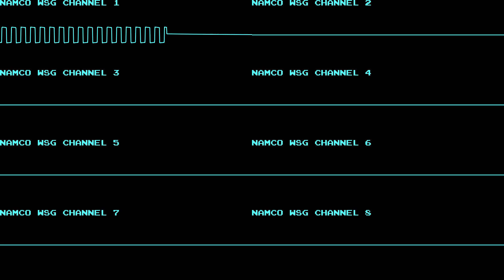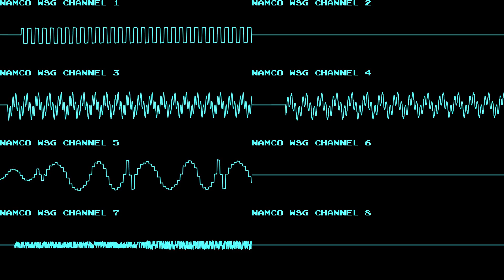Hatsune Miku - "Ievan Polkka" [Namco C30 WSG Cover]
Made in Furnace Tracker. Visuals rendered with Corrscope.